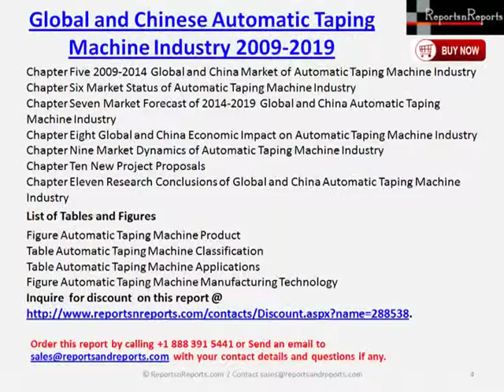Global and China Automatic Taping Machine Market Research 2019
Global and Chinese Automatic Taping Machine Industry, 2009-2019 Market Research Report @